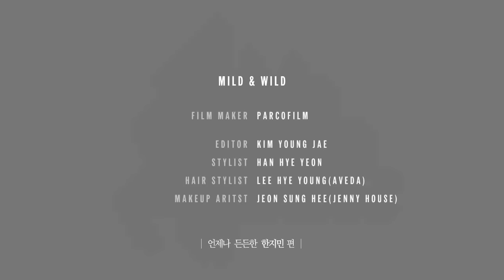엘르 ELLE 9월호 한지민(Hanjimin) 인터뷰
로고 자르고 캡쳐금지.
로고 자르고 영상 퍼가지마세요.
Don't crop the logo.